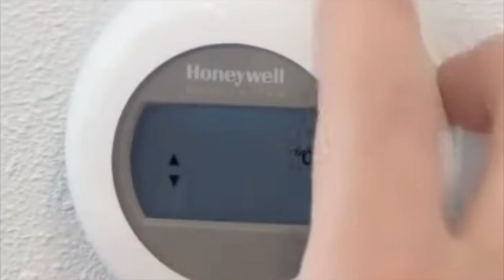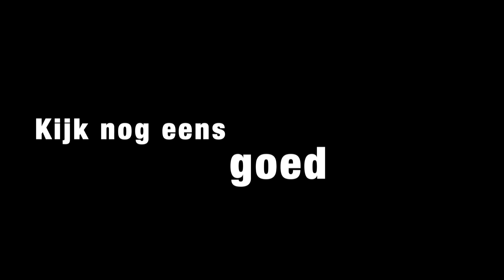Woonkamer bleef koud + veel gasverbruik..... wat was de oorzaak!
We werden benaderd door een klant met een serieus probleem: de woonkamer werd niet warm, ondanks dat de CV-ketel op volle toeren draaide en het gasverbruik enorm hoog was. 💸🔥

Onlangs is er een nieuwe hybride warmtepomp gemonteerd, maar het probleem bleef bestaan.

Bij aankomst hebben we de installatie grondig gecontroleerd en na een tijdje viel iets op: de radiatoren op de begane grond waren verkeerd aangesloten! De aanvoer en retour waren omgedraaid, waardoor:

🚫 Het warme water de radiator verkeerd instroomde en deze maar half warm werd.
🚫 De thermostaatkraan verkeerd reageerde en te vroeg afsloot.
🚫 De CV-ketel extra hard moest werken, wat zorgde voor onnodig hoog gasverbruik.

Ondanks dat er veel gestookt werd, bleef het in huis koud.

📌 Meer weten? Neem contact met ons op!

Heb jij last van een Radiator die niet goed warm wordt, een WoonkamerKoud blijft, of een HogeGasrekening terwijl de Verwarming volop draait? In deze video laten we zien hoe een fout in de CVInstallatie voor onnodig gasverbruik zorgde en hoe je dit eenvoudig kunt oplossen!